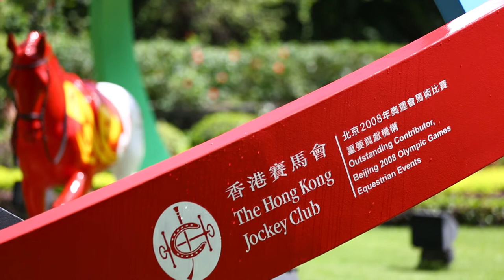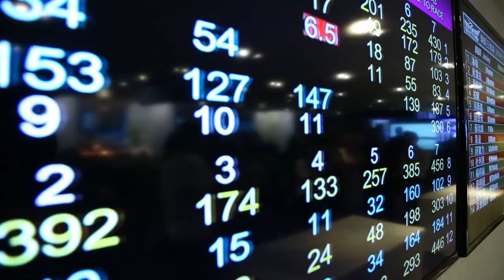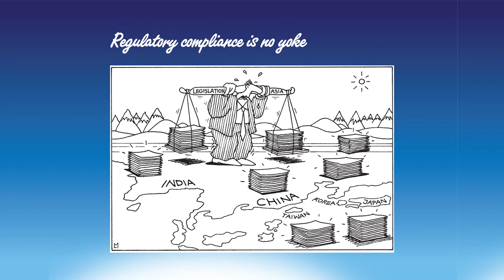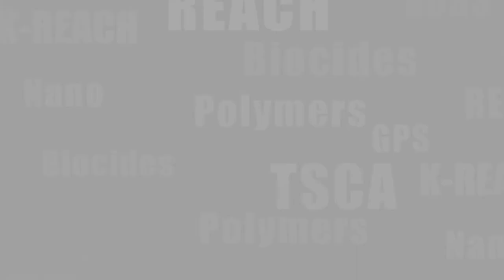CCTV Thursday News Bulletin ChemCon Asia 2015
Revision of the Taiwanese TCSCA and horse racing are some of the features in this edition of CCTV  from ChemCon Asia 2015 in Hong Kong